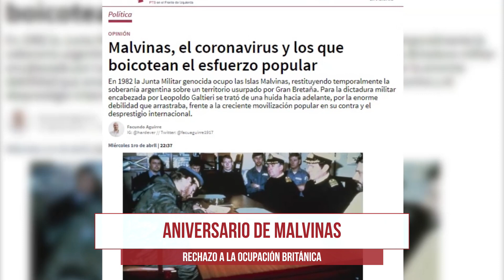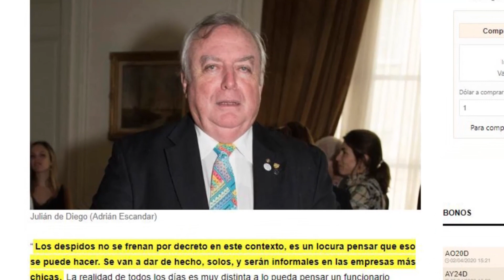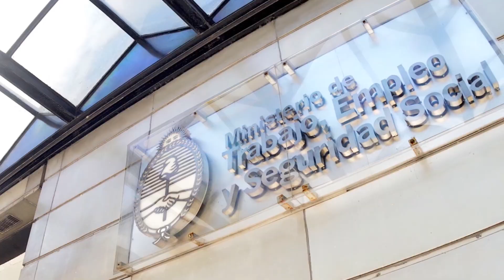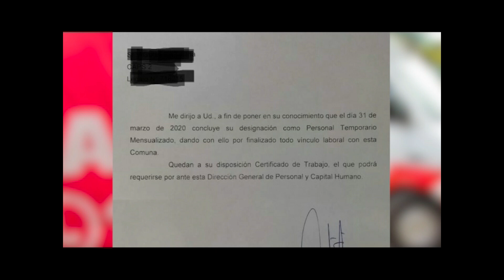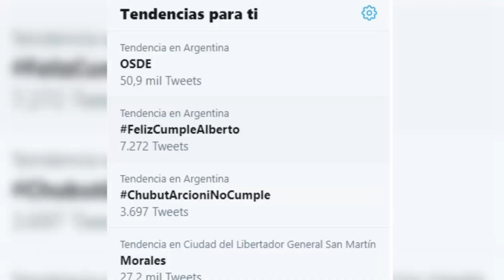Hasta el Estado sigue despidiendo- Noticiero LID- 02/04/2020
En el marco de la pandemia del Coronavirus, te contamos los testimonios de trabajadores que cuentan que a pesar del DNU de Alberto Fernández, siguen los despidos no sólo en el sector privado, también el propio estado sigue despidiendo! Pero también hay ejemplos de resistencia frente a la crisis y, al final, un poco de humor.